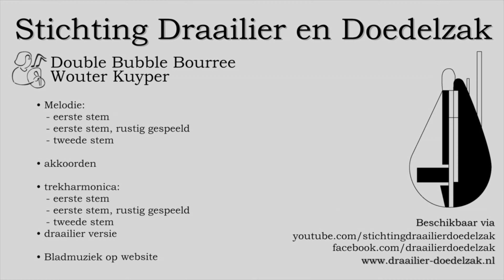Videoles "Double bubble bourree" - Introductie door Wouter Kuyper (componist)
We mogen deze dagen meer thuis zitten... maar we laten onze muziekinstrumenten natuurlijk niet met rust! Grijp je instrument en speel mee.

Wouter Kuyper leert in deze serie video's over de Double Bubble Bourree ons de verschillende aspecten van zijn melodie. In deze video vertelt Wouter over de achtergrond van de melodie.

Er zijn verschillende video's
• Double Bubble Bourree - 01 Melodie: eerste stem
• Double Bubble Bourree - 02 Melodie: eerste stem, rustig gespeeld
• Double Bubble Bourree - 03 Melodie: tweede stem
• Double Bubble Bourree - 04 akkoorden
• Double Bubble Bourree - 05 trekharmonica: eerste stem
• Double Bubble Bourree - 06 trekharmonica: eerste stem, rustig gespeeld
• Double Bubble Bourree - 07 trekharmonica: tweede stem
• Double Bubble Bourree - 08 draailier versie

Wouter Kuyper over deze melodie:
"Ik heb deze melodie geschreven omdat in de huidige crisis iedereen een beetje teruggeduwd wordt in zijn eigen bubble, zowel van meningen, als van daadwerkelijke fysieke aanwezigheid. Een dubbele bubble dus. Nu had ik toevallig wat tijd over dus leek het me tof wat met die tijd te doen. Laten we ons muzikaal voorbereiden op betere tijden, wanneer we weer wèl met z'n allen mogen spelen. Het zou tof zijn dan om dit te kunnen spelen in één hele grote jamsessie (zo mogelijk binnen anderhalve meter). Deze bourrée heeft een a-deel dat twee keer zo lang is als het b-deel, een dubbele bourrée dus."